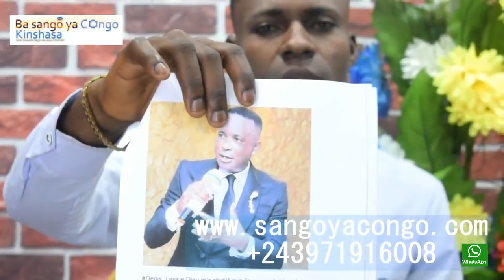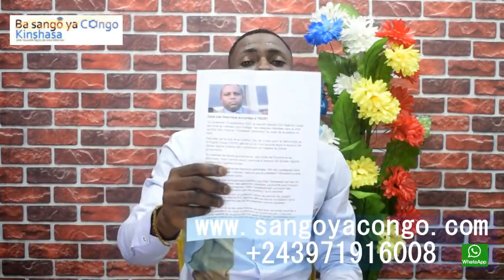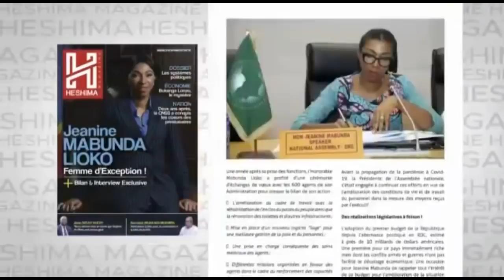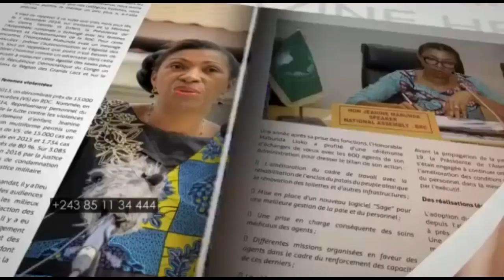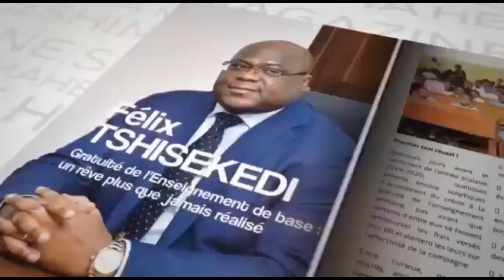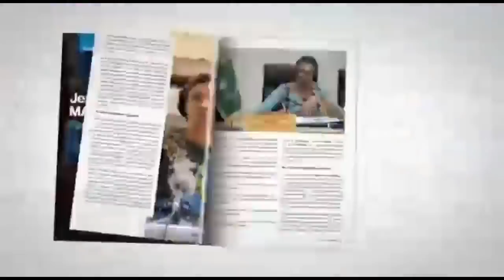VOICI COMMENT JOSE MAKILA A DETRUIT TRANSCO RDC,FATSHI ANNULE LE VOYAGE DE GOMA! PIECE CONTRE PIECE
PIECE CONTRE PIECE AVEC BENJAMIN DU 22/09/2020 : VOICI COMMENT JOSE MAKILA A DETRUIT TRANSCO RDC , FATSHI ANNULE LE VOYAGE DE GOMA !

Merci à tous
Chancella Tshala .